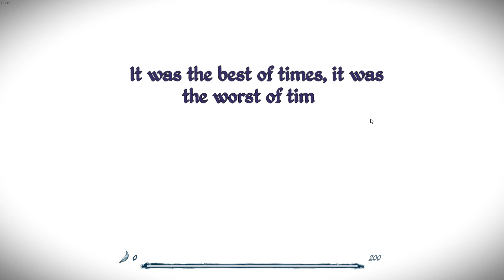EPISTORY FIRST LOOK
THIS IS A QUICK LOOK AT EPISTORY TYPING CHRONICLES ON PC.